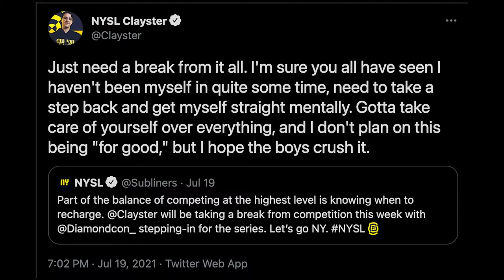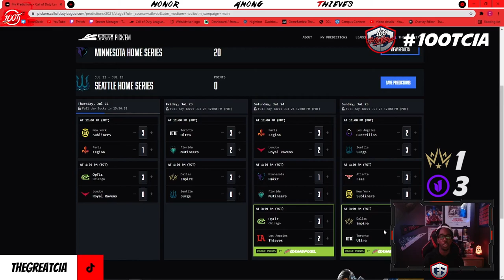CDL 2021 SEATTLE SURGE HOME SERIES PREDICTIONS!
Hope you guys enjoyed the video! I'm super excited for this weekend of games! I can't wait to see how they all play out!

Chapters:
0:00 Intro
1:07 Predictions
6:00 Power Rankings
6:24 Outro